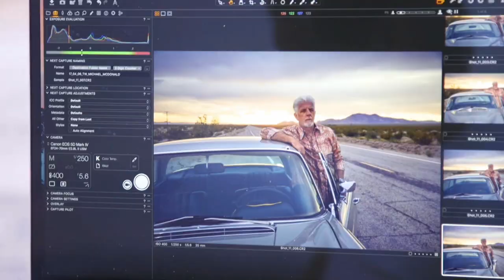Timothy White - 11th Annual NJ Hall of Fame Induction